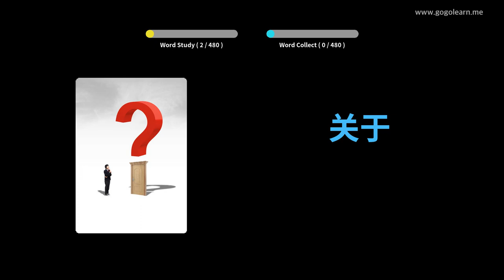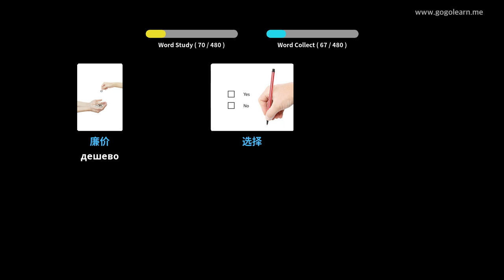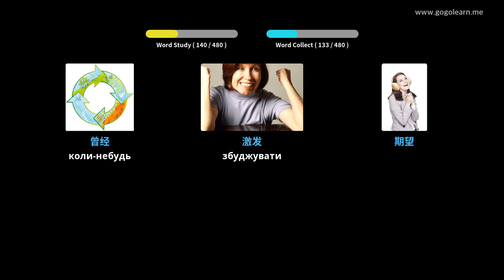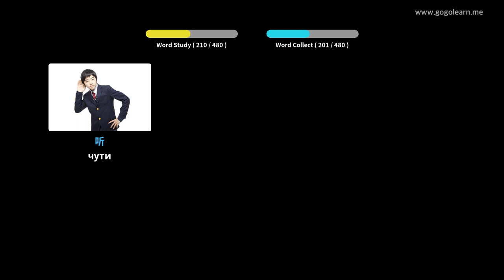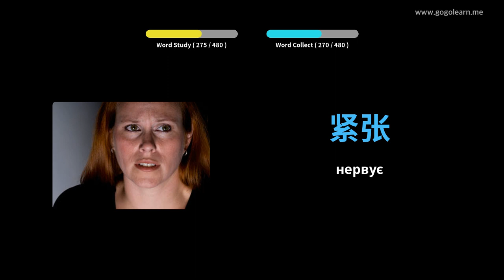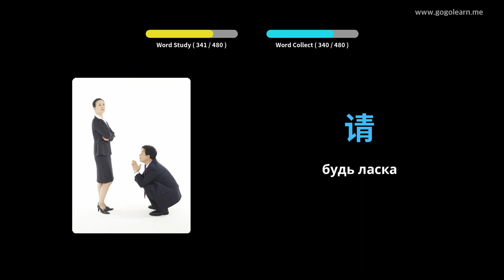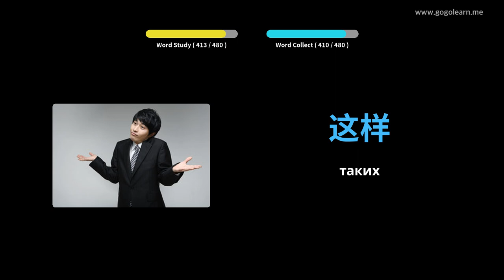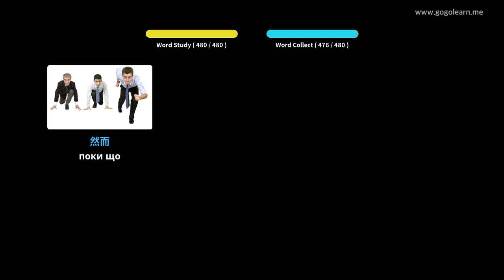Китайська лексика Початкова школа | Голеарн